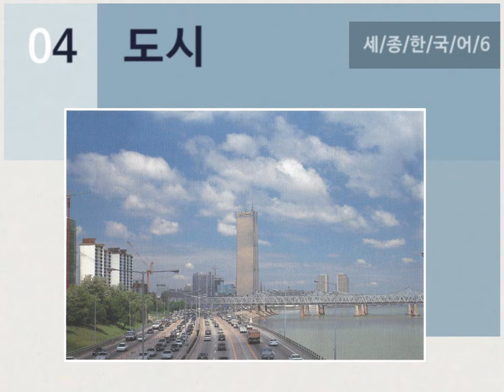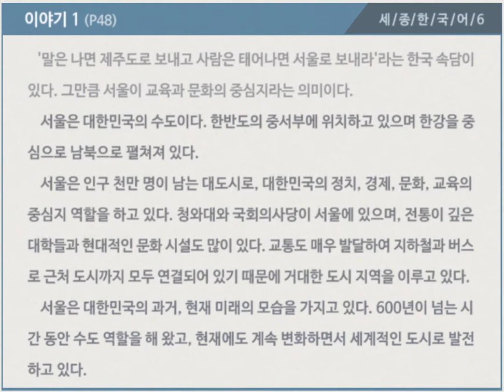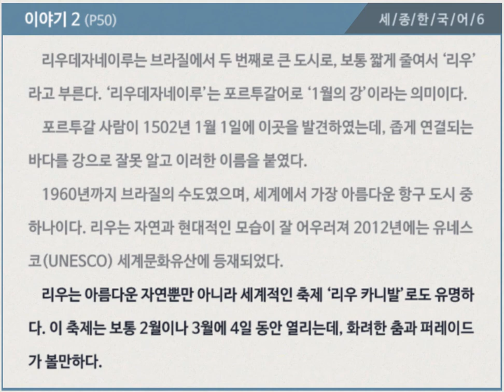[세종한국어 6] 4과 도시 : 대화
[세종한국어 6]  4과  도시 : 대화 (더 보기(∨) 클릭 : 대본)

이야기 1 .

  ‘말은 나면 제주도로 보내고 사람은 태어나면 서울로 보내라’라는 한국 속담이 있다. 그만큼 서울이 교육과 문화의 중심지라는 의미이다.
  서울은 대한민국의 수도이다. 한반도의 중서부에 위치하고 있으며 한강을 중심으로 남북으로 펼쳐져 있다.
  서울은 인구 천만 명이 남는 대도시로, 대한민국의 정치, 경제, 문화, 교육의 중심지 역할을 하고 있다. 청와대와 국회의사당이 서울에 있으며, 전통이 깊은 대학들과 현대적인 문화 시설도 많이 있다. 교통도 매우 발달하여 지하철과 버스로 근처 도시까지 모두 연결되어 있기 때문에 거대한 도시 지역을 이루고 있다.
  서울은 대한민국의 과거, 현재 미래의 모습을 가지고 있다. 600년이 넘는 시간 동안 수도 역할을 해 왔고, 현재에도 계속 변화하면서 세계적인 도시로 발전하고 있다.

대화 2 .

  리우데자네이루는 브라질에서 두 번째로 큰 도시로, 보통 짧게 줄여서 ‘리우’라고 부른다. ‘리우데자네이루’는 포르투갈어로 ‘1월의 강’이라는 의미이다.
  포르투갈 사람이 1502년 1월 1일에 이곳을 발견하였는데, 좁게 연결되는 바다를 강으로 잘못 알고 이러한 이름을 붙였다.
  1960년까지 브라질의 수도였으며, 세계에서 가장 아름다운 항구 도시 중 하나이다. 리우는 자연과 현대적인 모습이 잘 어우러져 2012년에는 유네스코(UNESCO) 세계문화유산에 등재되었다.
  리우는 아름다운 자연뿐만 아니라 세계적인 축제 ‘리우 카니발’로도 유명하다. 이 축제는 보통 2월이나 3월에 4일 동안 열리는데, 화려한 춤과 퍼레이드가 볼만하다.